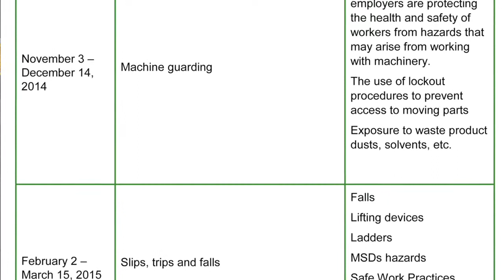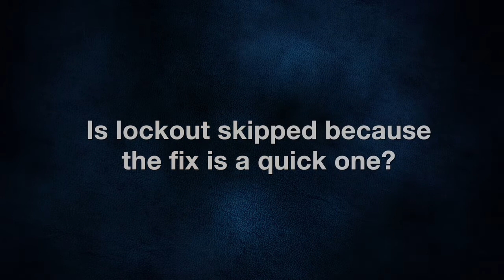Safety Tip 5 Machine guarding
Machine Safety Tips Manufacturing Automation